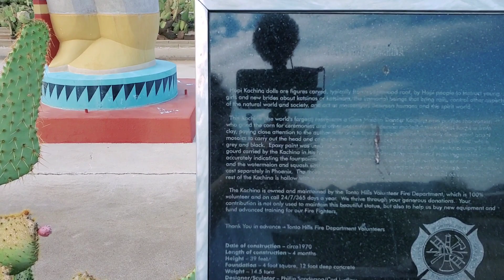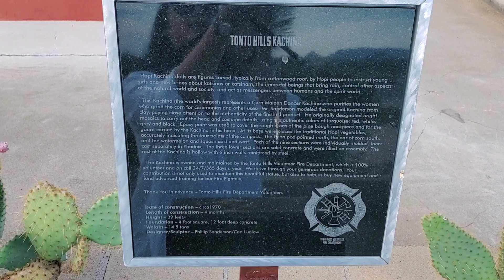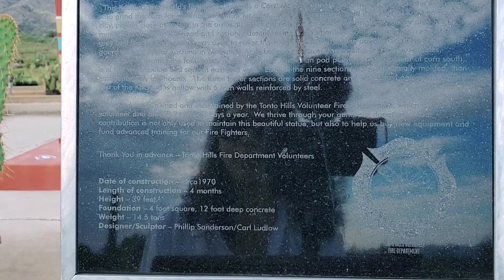The World's Largest Kachina Doll in Cave Creek, Arizona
Thanks for visiting my channel. Have a blessed day.